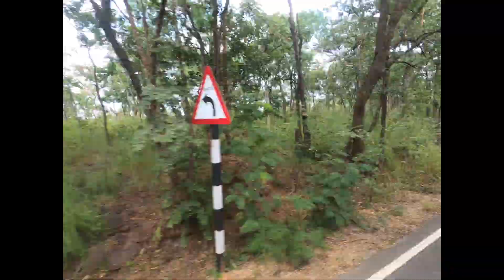MARKAPURAM TO SRISAILAM BY ROAD Nallamala Forest Eco Tourism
Nazara tourism support team

I appreciate your love and support throughout this journey🙏😇

Camera use: (amazon gopro hero 8)
mic use: boya mic
loptop:HP 15 Intel Core i3 7th gen 15.6-inch FHD Laptop (4GB/1TB HDD/Windows 10 Home/Sparkling Black /2.04 kg), 15q-ds0006TU